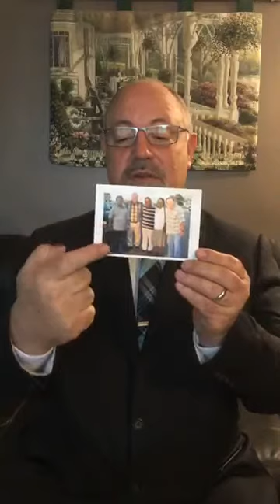The Resurrection of Jesus Christ - Part 1/4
Romans 6:23
Galatians 2:20
Acts 22:16
1 Corinthians 15:16-24
Romans 5:12
2 Corinthians 5:21
Colossians 3:1-5
Colossians 2:12
1 Thessalonians 4:13
Revelation 20:6
James 2:26
Revelation 21:8
Matthew 1:21
John 8:24
Luke 3:13